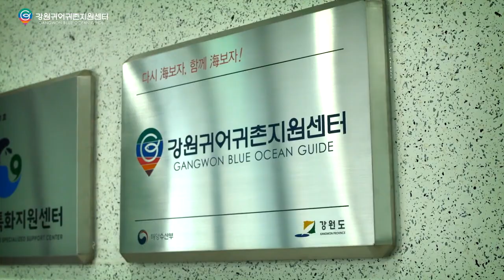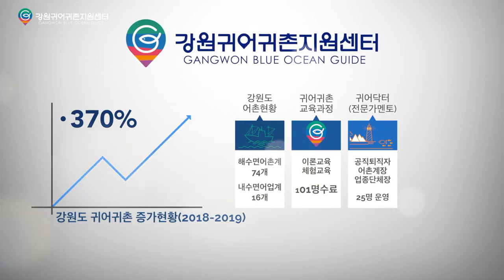[강원] 강원귀어귀촌지원센터 소개